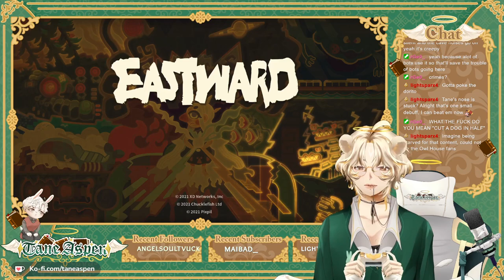Totally not Dying in Game